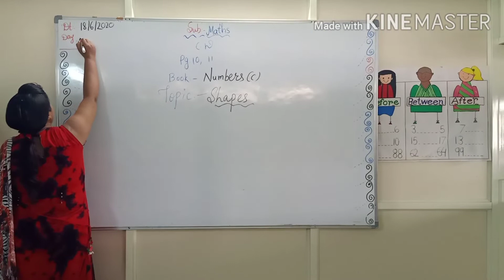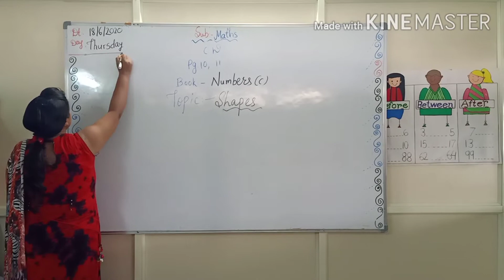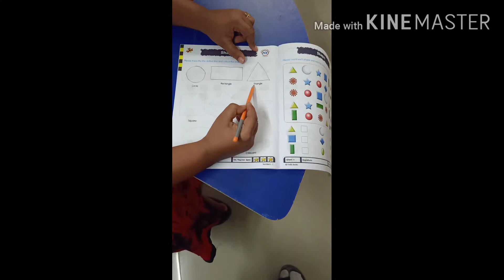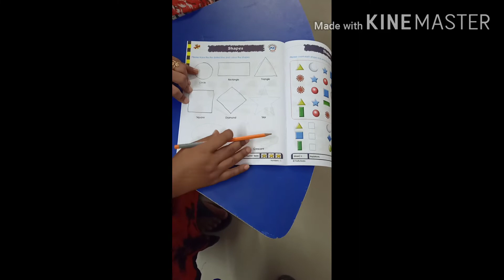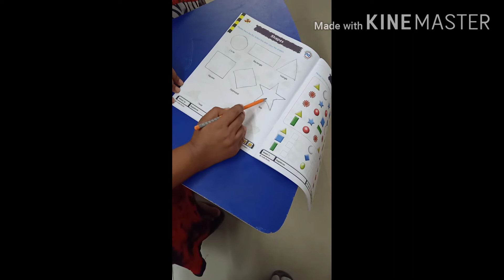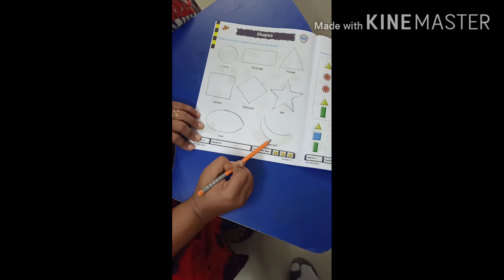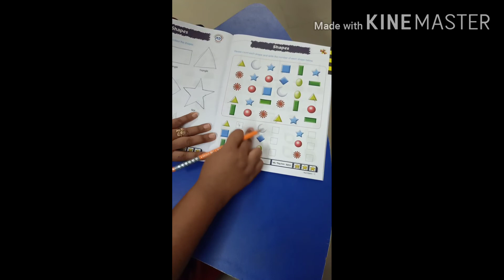18/06/2020 Class- U. K. G.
18/06/2020
Class - U. K. G.
Subject - Maths
Topic - Shapes